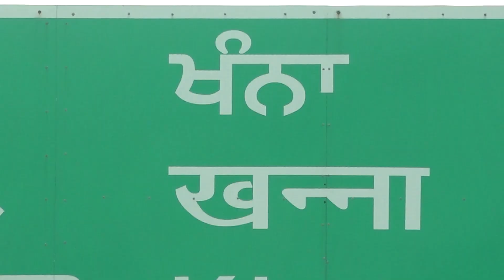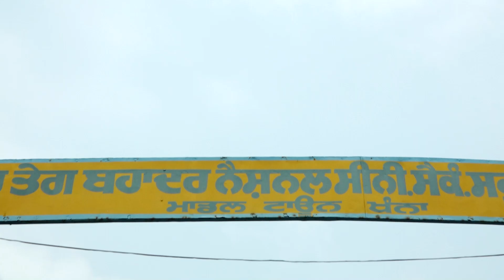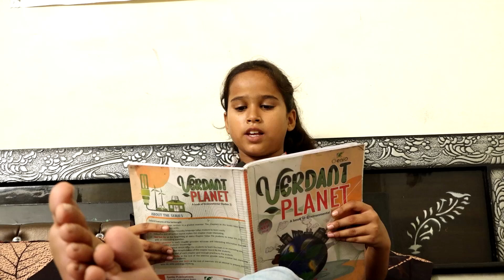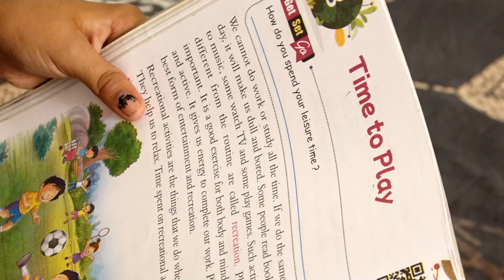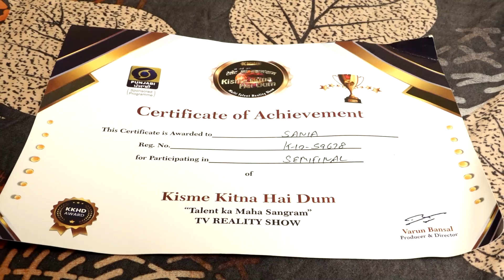Sania l KKHD Biography: The Story Behind Kisme Kitna Hai Dum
SANIA l KKHD | Biography | Self Documentary | Kisme Kitna Hai Dum | Reality Show

Meet Sania, a rising star from the heart of India, as she embarks on an inspiring journey in Kisme Kitna Hai Dum (KKHD) Tv Reality Show. This self-documentary captures her unwavering determination, raw talent, and heartfelt story. From her humble beginnings to earning a spot in India’s biggest multi-talent reality show, Sania's path is a testament to perseverance and passion.

🎭 Watch her excel in a variety of skills—dancing, acting, singing, and more—while breaking barriers and touching hearts. With every performance, Sania not only wins accolades but also reveals the spirit of resilience that fuels her dreams.

Experience her highs, lows, and everything in between, as she proves her mettle on the grand stage. Whether she's dazzling the judges or inspiring the audience, Sania's story is one of grit and grace.

Join her journey and witness how much Dum she truly has!